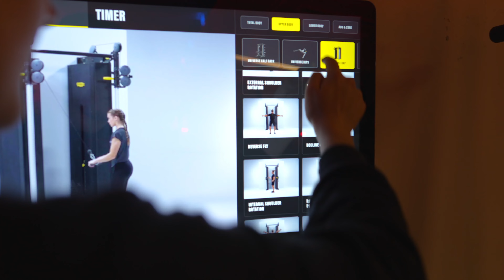Your Journey - Callum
Remind yourself of the reasons why you started this journey in the first place...
Inverclyde Leisure isn’t just about fitness, our members keep active at our brilliant facilities for many other reasons.

Find out from Callum, one of our 25-10 members at Waterfront, why he started his journey!